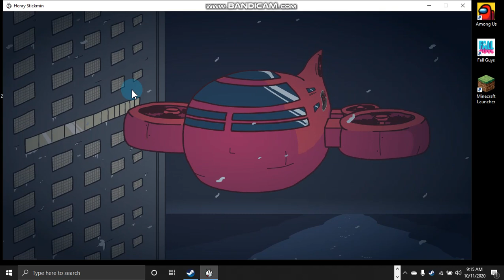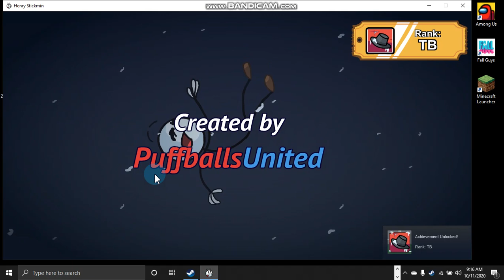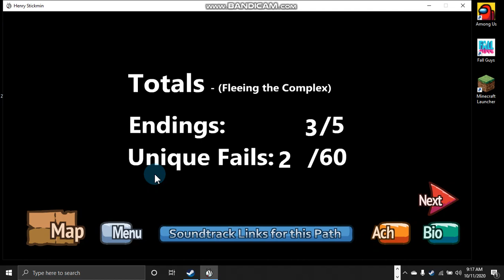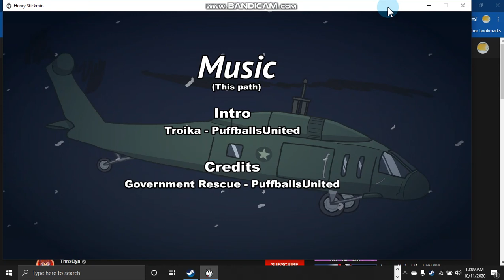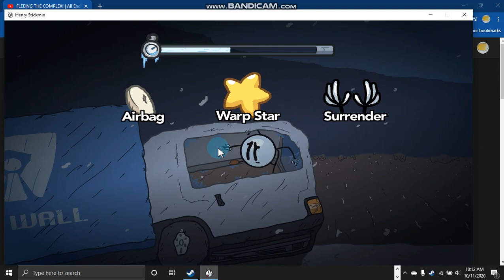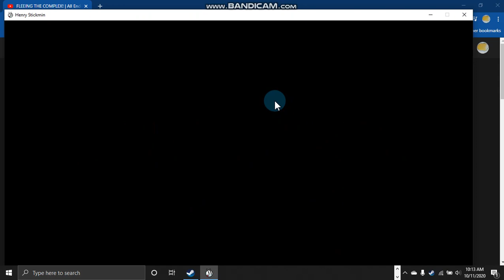min of stick